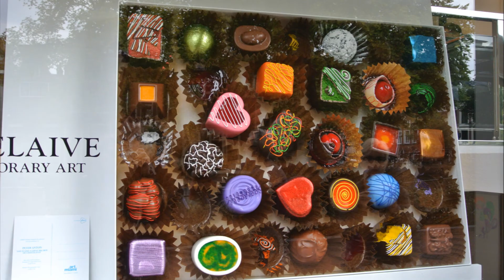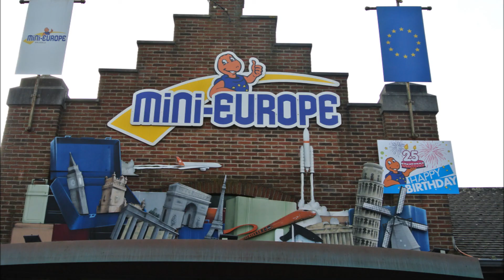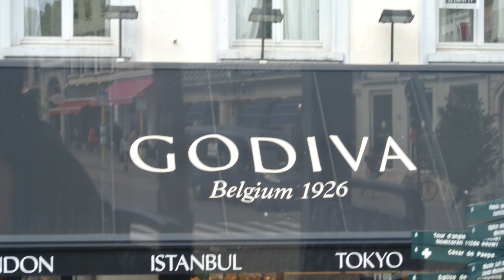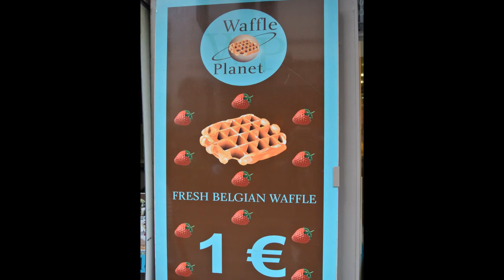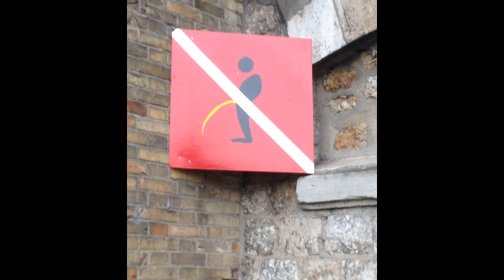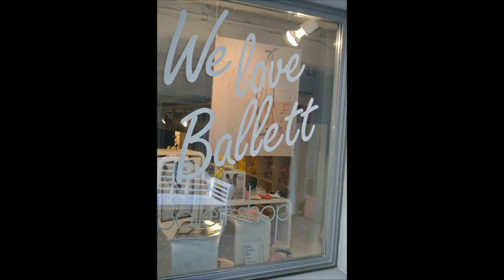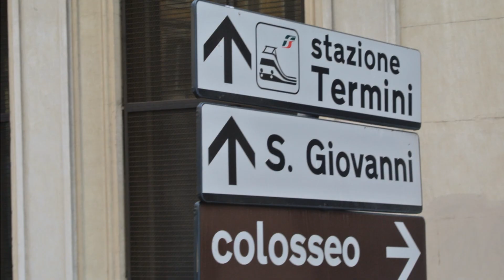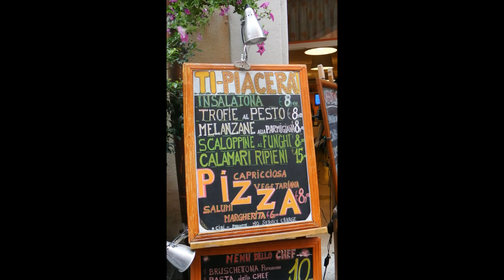Liz and Chris Tatham's 25th Anniversary Adventure Video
This video shows highlights of our 25th wedding anniversary trip to Europe during August-September 2014. We visited six cities: Amsterdam, Brussels, Paris, Zurich, Milan, and Rome.